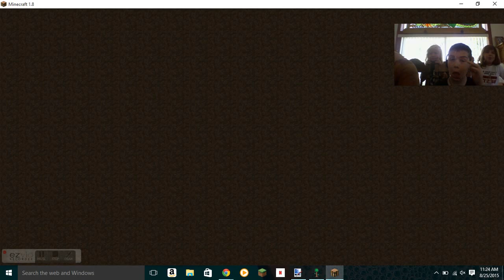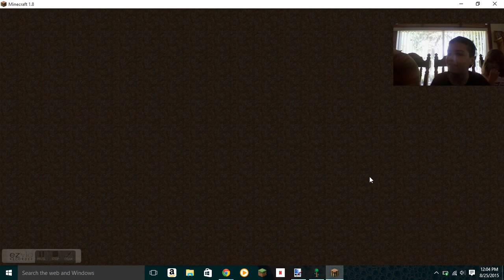My bruther jyonah